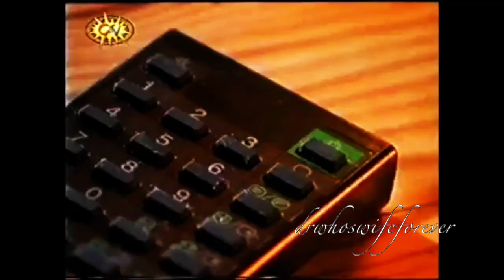My Favourite CBBC & CITV Programmes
I was a 90's Kid!
CBBC (Children's BBC) and CITV (Children's ITV) were a big part of my Childhood - roughly between 1996 to 2008. I felt like quite a few of these shows were underrated.

Did you use to watch any of these shows?
Did you ever use to watch CBBC or CITV just after 3pm straight after School?
What was your go-to show to wake up to on a Saturday Morning?

🎬 Video Clips ©
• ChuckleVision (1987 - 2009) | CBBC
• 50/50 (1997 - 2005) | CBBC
• Round The Twist (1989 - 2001) | CBBC
• Best Of Friends (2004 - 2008) | CBBC
• Clutter Nutters (2006) | CBBC
• Tots TV (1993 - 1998) | CITV
• Finger Tips (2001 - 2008) | CITV
• Pokemon | CITV
• Sooty and Co. (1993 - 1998) | CITV
• My Parents Are Aliens (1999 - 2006) | CITV
• Digimon ORIGINAL SERIES (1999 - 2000) | CITV
• Jungle Run (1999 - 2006) | CITV
• Cardcaptors / Cardcaptor Sakura (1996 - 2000) | CITV
• The Crust (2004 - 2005) | CBBC
• Big Wolf On Campus (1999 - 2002) | CBBC
• Rosie and Jim (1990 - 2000) | CITV
• The Story Of Tracy Beaker (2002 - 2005) | CBBC
• Totally Doctor Who (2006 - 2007) | CBBC
• Art Attack (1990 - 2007) | CITV
• Shoebox Zoo (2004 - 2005) | CBBC
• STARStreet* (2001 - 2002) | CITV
• Sir Gadabout: The Worst Knight In The Land (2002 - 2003) | CITV
• Mighty Truck Of Stuff (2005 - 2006) | CITV
• Ripley And Scuff (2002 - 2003) | CITV
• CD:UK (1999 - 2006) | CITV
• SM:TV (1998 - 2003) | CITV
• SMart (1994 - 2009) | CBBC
• Johnny And The Bomb (2006) | CBBC
• Hider In The House (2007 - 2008) | CBBC
• Dick And Dom In Da Bungalow (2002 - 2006) | CBBC
• Even Stevens (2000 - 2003) | CBBC
• Get Your Own Back (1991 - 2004) | CBBC

🎞️ Editing Software:
• iMovie (Mac)

⏰ Editing Length Time:
• 2hrs - 3hrs